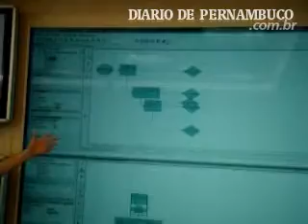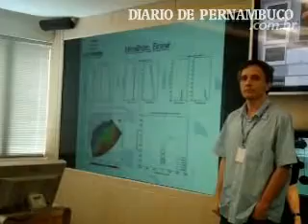O pronto-socorro das refinarias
Um dos laboratórios mais modernos do mundo para desenvolver estudos na área de engenharia de poços está instalado em Pernambuco. O Centro de Estudos e Ensaios em Risco e Modelagem Ambiental (Ceerma) foi inaugurado recentemente mas já está pondo em prática, com excelência, projetos no segmento de confiabilidade e risco utilizando alta tecnologia. O Ceerma é resultado de uma parceria entre a Universidade Federal de Pernambuco e a Petrobrás. Imagens: Elian Balbino/DP/D.A Press